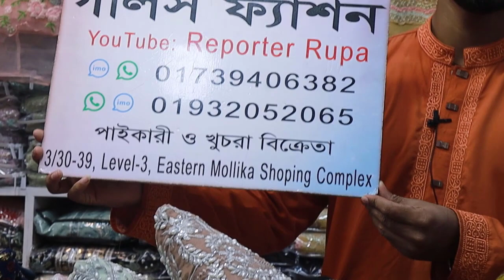পুজা কালেকশন পার্টি ড্রেস ২০২৩ // কম দামে কিনুন অরিজিনাল ইন্ডিয়ান পার্টি ড্রেস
indian original dress,
indian original party dress,
indian original party wear dress,
indian version original dress,
indian dress in bangladesh,
Buy indian dress in bd,
indian dress wholesale in bangladesh,
indian dress wholesale market in bangladesh,

shree fabs wholesale,

shree fabs dress wholesale in bangladesh,

fepic fabs dress wholesale in bangladesh,

Rinaz Fashion dress wholesale in bangladesh,
Reporter Rupa,
Girls Fashion,
Party wear Dress,
Bridal,
Designer,
Wholesale,
Suits,

indian style party wear dresses,indian party wear dresses for ladies,
latest indian party wear dresses,indian party wear dresses for baby boy,

party wear dresses,collection,kids party wear dress,
party wear,party wear dresses for women,party wear dresses for kids,
party wear dresses for girls,kids party wear dress collection,
kids party wear dress collections,party wear dresses collection for kids,
latest kids party wear dress collections,latest party wear dress designs collection 2022,
latest kids party wear dress collections 2022,dress

party wear dresses,party wear,latest party wear dresses,party wear dresses for girls,
gorgeous bridal and party wear dresses 2022,party wear dress for girls,
best party wear dresses,party wear dresses 2022,party wear dresses design,
party wear dresses for kids,party wear designer dresses,
pakistani party wear dresses online,dress,party wear gown,

dresses,party wear dress,party wear dress design

indian dress,dresses,latest indian dress collection,
indian gown dress 2022,indian night dress & bra collection with price,
my dress collection,collection,designer dress collection,new dress collection 2022,
dress eid collection 2022,neha kakkar dress collection,
eid new dresess collection,night dress designs collection,indian saree collection for women 2022,
new dress design,latest eid dress collection 2022

indian party wear dress,catalog dress design,pakistani catalog dress collection,
indian jaipuri dress,dress